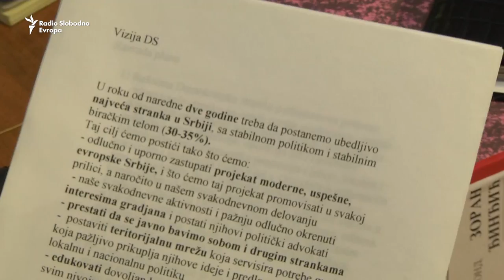Đinđićeva zaostavština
U Arhivu Srbije je pohranjena lična zaostavština Zorana Đinđića. Državna dokumenta biće dostupna javnosti tek posle tri decenije.